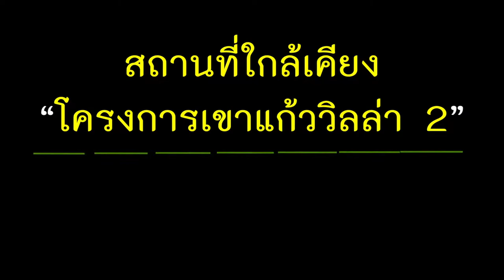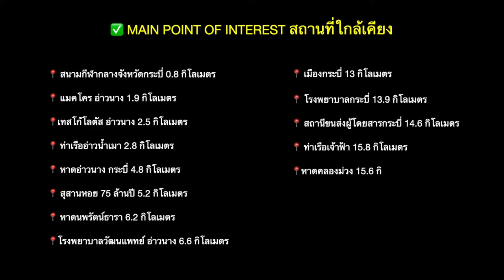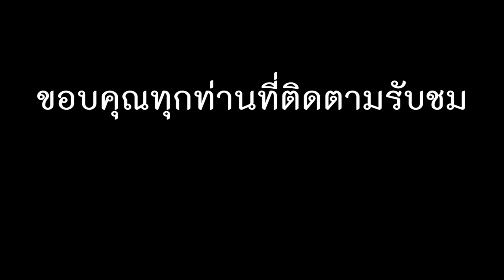หาดอ่าวน้ำเมา กระบี่ : EP1 สถานที่ใกล้เคียงโครงการบ้าน "เขาแก้ววิลล่า 2"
หาดอ่าวน้ำเมา กระบี่ Ao Nam Mao Beach, Krabi Thailand

สถานที่ใกล้เคียงโครงการบ้านเขาแก้ววิลล่า 2

✅ ลงทุนพูลวิลล่าให้เข่า

✅ ฟรี ของแถมมากกว่า 15 รายการ

✔ ครัวบิ้วอิน อ่างล้างจาน เตา เครื่องดูดควัน
✔ แอร์จำนวน 2 เครื่อง
✔ โคมไฟห้องนั่งเล่น
✔ กล้อง CCTV 2 จุด
✔ มุ้งลวด
✔ เครื่องทำนำ้อุ่น 2 เครื่อง
✔ พัดลมดูดอากาศในห้องน้ำ
✔ ปั๊มน้ำ
✔ ถังเก็บน้ำ
✔ ระบบท่อกำจัดปลวกใต้ดิน
✔ ถังขยะแบบฝังผนัง
✔ ค่าใช้จ่ายในการขอมิเตอร์ไฟฟ้าและประปา
✔ ส่วนลด หากผู้ซื้อไม่ต้องการสระว่ายน้ำ

✅ MAIN POINT OF INTEREST สถานที่ใกล้เคียง

📍 สนามกีฬากลางจังหวัดกระบี่ 0.8 กิโลเมตร
📍 แมคโคร อ่าวนาง 1.9 กิโลเมตร
📍เทสโก้โลตัส อ่าวนาง 2.5 กิโลเมตร
📍 ท่าเรืออ่าวน้ำเมา 2.8 กิโลเมตร
📍 หาดอ่าวนาง กระบี่ 4.8 กิโลเมตร
📍 สุสานหอย 75 ล้านปี 5.2 กิโลเมตร
📍 หาดนพรัตน์ธารา 6.2 กิโลเมตร
📍โรงพยาบาลวัฒนแพทย์ อ่าวนาง 6.6 กิโลเมตร
📍 เมืองกระบี่ 13 กิโลเมตร
📍 โรงพยาบาลกระบี่ 13.9 กิโลเมตร
📍 สถานีขนส่งผู้โดยสารกระบี่ 14.6 กิโลเมตร
📍 ท่าเรือเจ้าฟ้า 15.8 กิโลเมตร
📍หาดคลองม่วง 15.6 กิโลเมตร
📍 หาดทับแขก 21 กิโลเมตร
📍 เขาหางนาค 23 กิโลเมตร
📍 สนามบินกระบี่ 23 กิโลเมตร